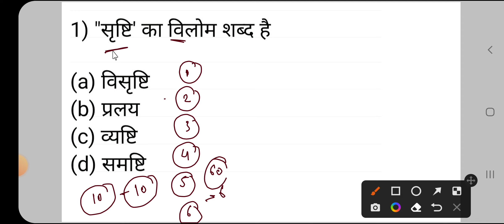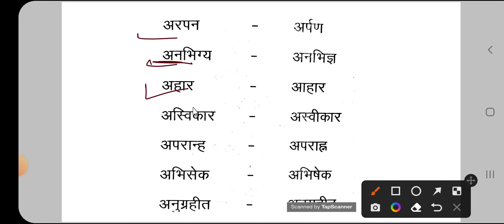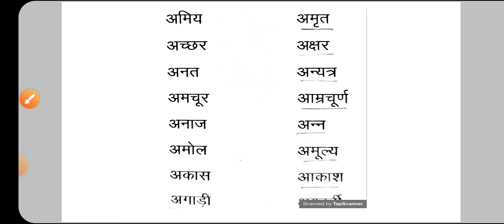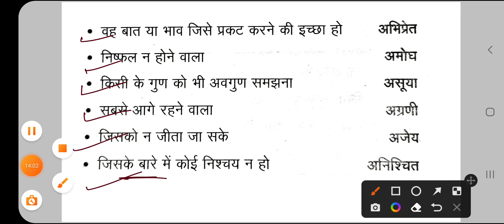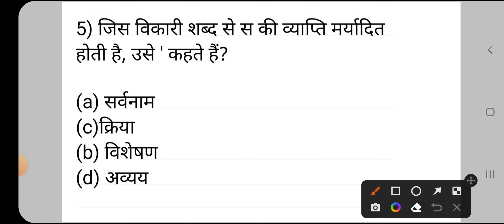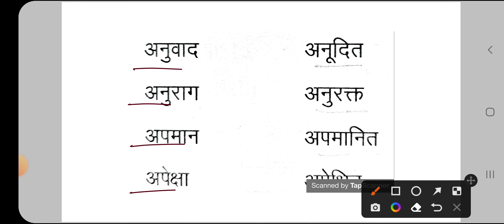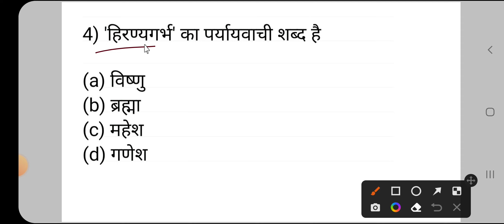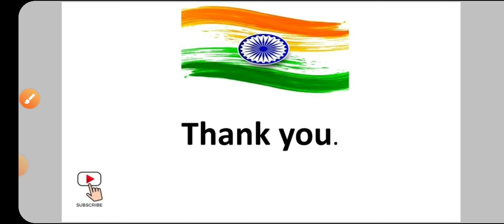UPPSC| RO/ARO Hindi Practice Set | 2023 | Top-60 Questions | set -01 | Previous year questions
RO-ARO EXAM 2021||HINDI||TOP-60 QUESTIONS SET- 01||ro aro hindi previous year questions||Ghtana Chakra